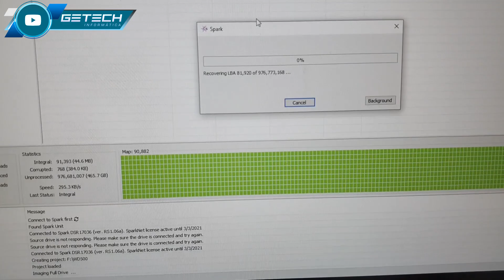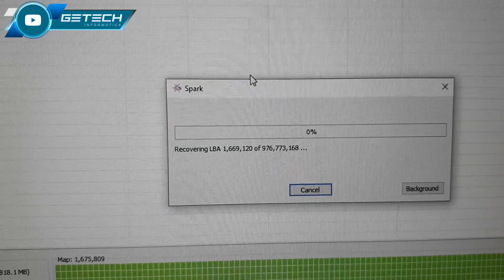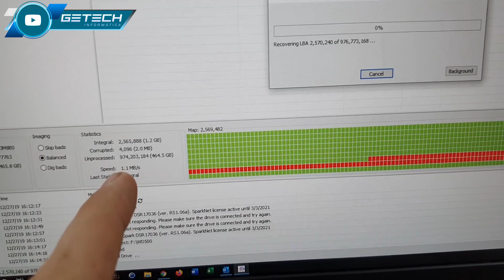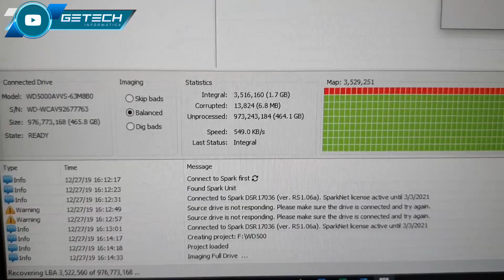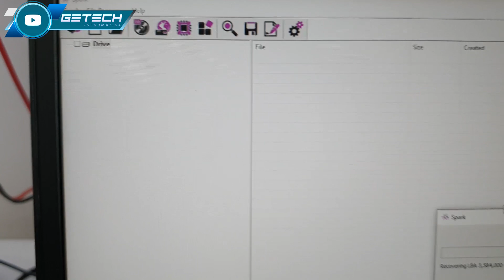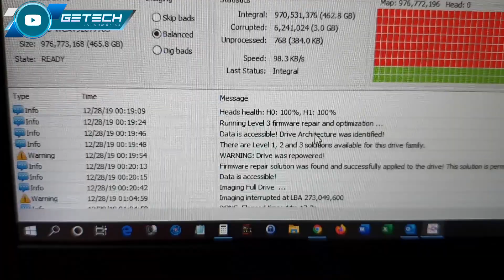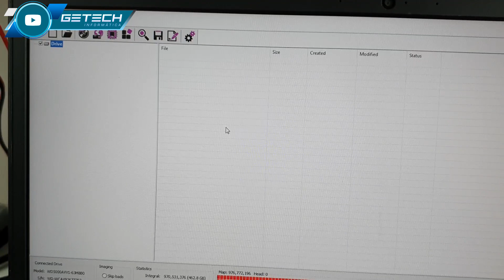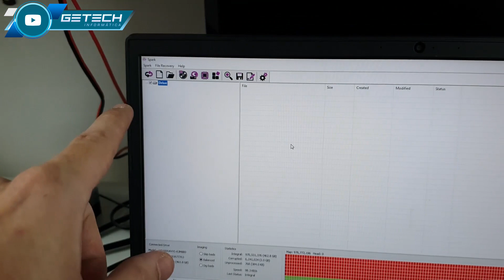60 HORAS DE TRABALHO PARA RECUPERAR FILMAGEM DE UM CASO DE POLÍCIA!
Honton R690
Microscópio Trinocular
Thermovisor